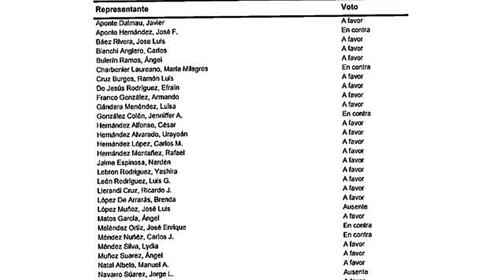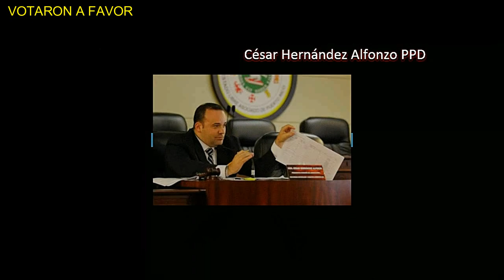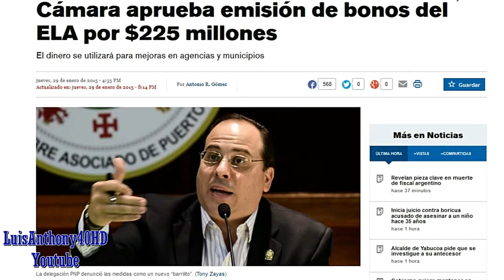APROBARON BARRIL $225 MILLONES 2015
【HD】 ENERO 30, 2015 ► ¡LO TIENES QUE VER! ¿VEAN QUIENES SON? Algunos en la Legislatura de Puerto Rico, le Votaron En Contra De La Crudita, pero a la hora de REPARTIR los $225 MILLONES DE DÓLARES, para un “Barril de Tocino”, (Compra de Votos). Préstamo Que se puede coger, gracias a que aprobaron LA CRUDITA. Aparecen votando A FAVOR, O sea, le votas en contra al proyecto de la Crudita, pero LE VOTAS A FAVOR para REPARTIR EL BILLETE. Que Güame‬.‬ ‪Tremenda ‎Hipocresía, de Manuel Natal‬, ‎Luis Raúl‬ Torres y varios del PNP, como Pellé OTRA VEZ. ¿Consistencia? Barrilito..

Para Vergüenza De Esta Gente. Ahora, les voy a mostrar las caras de estos Hipócritas. Que de frente te dicen una cosa, y a tus espaldas, votan a Favor de hacer otro préstamo para repartirlo entre sus amigos. Préstamo que tendremos que pagar, con más Impuestos abusivos sobre todo. Recuerden sus caras, para darles un VOTO PROTESTA en el 2016. -► Comentario de Luis Anthony.

► ► ESTOS VOTARAN “A FAVOR”
1. Angel Bulerin Ramos PNP
2. Angel Matos Garcia PPD
3. Angel Muñoz Suárez PNP
4. Antonio Soto Torres PNP
5. Armando Franco Gonzalez PPD
6. Brenda López de Arrarás PPD
7. Carlos "Charlie" Hernandez Lopez PPD
8. Carlos J. Vargas Ferrer PPD
9. César Hernández Alfonzo PPD
10. Efraín De Jesús Rodríguez PPD
11. Jaime R. Perelló Borrás - Presidente PPD
12. Javier A. Aponte Dalmau PPD
13. Jesús Santa Rodríguez PPD
14. José A. Rodríguez Quiles PPD
15. José L. Báez Rivera PPD
16. José M. “Conny” Varela Fernández PPD
17. José R. Torres Ramírez PPD
18. Luis G. “Tato” León Rodríguez PNP
19. Luis Pérez Ortiz PNP
20. Luis R. Ortiz Lugo PPD
21. Luis Raul Torres Cruz PPD
22. Luis R. Vega Ramos PPD
23. Luisa “Piti” Gándara Menéndez PPD
24. Lydia Méndez Silva PPD
25. Manuel A. Natal Albelo PPD
26. Narden Jaime Espinosa PPD
27. Pedro Julio “Pelle” Santiago Guzman PNP
28. Rafael “Tatito” Hernández Montañez PPD
29. Ramón L. Cruz Burgos PPD
30. Ricardo J. Llerandi Cruz PNP
31. Roberto Rivera Ruiz De Porras PPD
32. Sonia Pacheco Irigoyen PPD
33. Urayoán Hernández Alvarado PNP
34. Víctor L. Vassallo Anadón PPD
35. Yashira Lebrón Rodríguez PNP
► EL NUEVO DIA/ JAY FONSECA ARCHIVO.
► PUBLICADO: Jueves, 29 De Enero De 2015 - 4:35 PM
Cámara Aprueba Emisión de Bonos Otro Préstamo ELA CHATARRA por $225 millones para “Barril de Tocino” en Puerto Rico.

BAJA PRECIO DEL PETROLEO
CRUDO
CRUDO
CRUDO